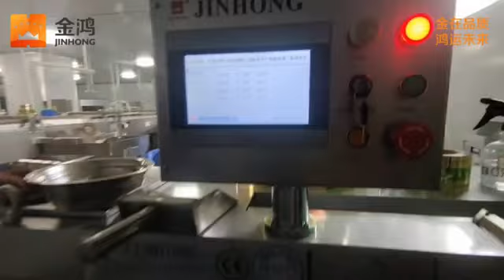JINHONG CHINA JH-S800X01 Double Twist Packaging Machine For Beef Grains Twist Wrapper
JH-S800X01 high speed double twist packaging machine is for candies, chocolates, toffees or other solid food with regular shapes such as spherical, oval, cylindrical, square, etc.